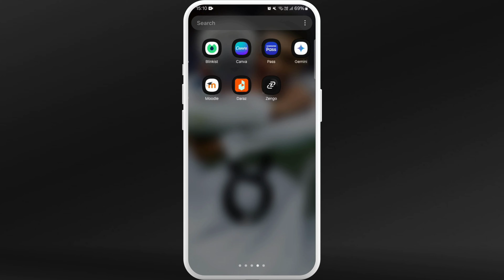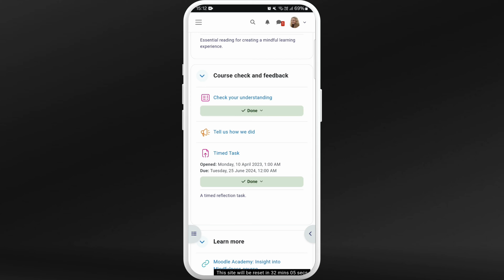How to Resubmit Assignment in Moodle 2024?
Need to resubmit an assignment in Moodle? This tutorial will guide you through the steps to successfully resubmit your work. Whether you need to correct a mistake or upload a revised version, I'll show you how to navigate Moodle’s assignment submission system.

We'll cover how to check if resubmission is allowed, the process of replacing your previous submission, and tips to ensure your resubmission is successful.